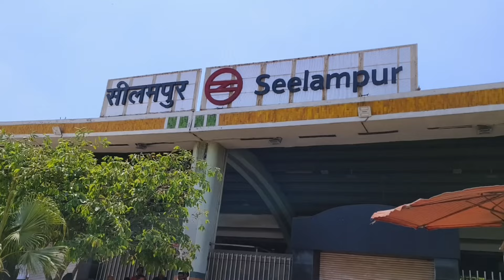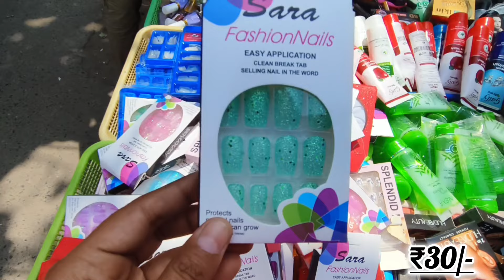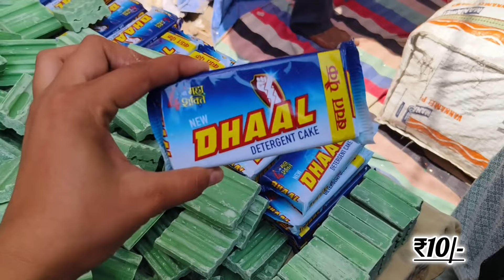Seelampur Thursday Market Delhi Latest Video 2024 | Seelampur Patri market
aadya delhi
delhi aadya
delhiwith aadya
budget shopping in Delhi
delhi's best markets
best budget shops
bangles
bangle shopping
wedding chooda
wedding chura
bridal kaleere
kaleere
American diamond jewellery
kundan Jwellery
polki Jwellery
bridal jewellery
bridal makeup
bride entry
bride dance

seelampur market
sadar bazar delhi
inderlok market
seelampur ki market
seelampur fabric market
shanti mohalla wholesale market
old seelampur market
sadar bazar
wholesale fabric market
shanti mohalla gandhi nagar delhi
seelampur delhi
silampur market
seelampur market delhi lehenga
seelampur thursday patri market
diwali lights wholesale market delhi
sadar sunday patri market
diwali home decoration items
seelampur thursday patri market delhi
seelampur thursday market fabric
seelampur patri market
sarojini nagar market
seelampur market delhi suit
seelampur market delhi fabric
velli krish vlogs
seelampur shanti mohalla kapda market
karvachouth ki shopping
sadar sunday green market
12 tuti chowk market delhi
tilaknagar tuesday market delhi
sadar bazar delhi patri market
sadar bazar wholesale market
seelampur shanti mohalla
shanti mohalla market video
shanti mohalla seelampur
delhi seelampur market kapde ki
diwali new fancy light
seelampur wholesale fabric market
karvachouth shopping delhi market
seelampur wholesale market delhi
diwali decoration wholesale
seelampur wholesale cloth market
diwal decoration ideas
seelampur wholesale suit market
सीलमपुर मार्केट delhi
seelampur patri market delhi
seelampur thursday market today
seelampur market thursday
cheapest market in delhi
thursday market seelampur delhi latest collection for girls
seelampur market delhi thursday
seelampur market lehenga
seelampur market video

seelampur market
seelampur thursday market delhi
seelampur delhi
seelampur ki market
दिल्ली मेट्रो के पास लगने वाला थर्सडे पटरी बाजार
seelampur fabric market
silampur market
fabric market
kapda market
katran market
ladies suit wholesale
blanket wholesale market in delhi
thursday market
सीलमपुर कपड़ा मार्केट
thursday market delhi
wholesale blanket market in delhi
seelampur fevric market
cheapest blanket market in delhi
blanket market in delhi
seelampur blanket market
delhi market
seelampur blanket market delhi
blanket wholesale market
inderlok patri market
blanket wholesale market in panipat
शांति मोहल्ला सीलमपुर
शांति मोहल्ला कपड़ा मार्केट
शांति मोहल्ला
shanti mohalla febric 2023
shanti mohalla nearest metro station
seelampur shanti mohalla

i